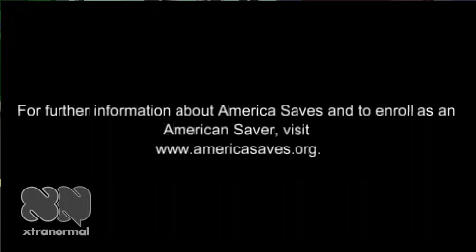America Saves Video #3: Set a Goal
America Saves promotional video #3